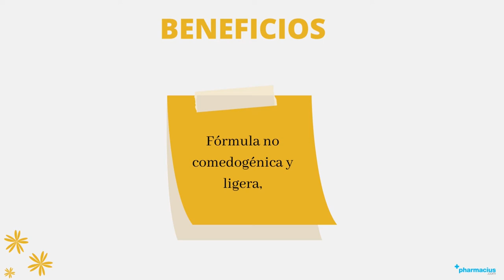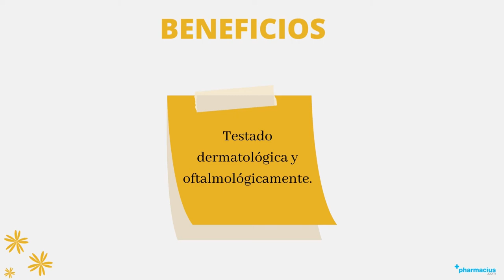HELIOCARE GEL OIL FREE: ¿Qué es?, Beneficios e Indicaciones.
00:00 Intro
00:10 Presentación
00:23 ¿Qué es?
00:39 Beneficios
01:06 Composición
01:21 Indicaciones
01:44 ¿Cómo aplicar?
01:59 Comprar HELIOCARE GEL OIL FREE en pharmacius.com

¡Comparte tu opinión sobre HELIOCARE GEL OIL FREE!